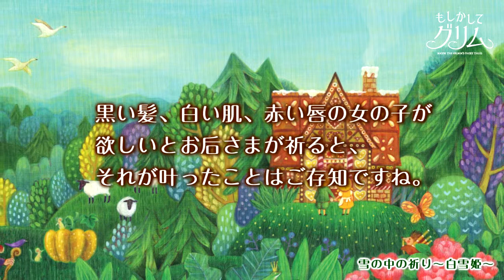雪の中の祈り～白雪姫～（青島広志：もしかしてグリム）/ Prayers in the Snow——Snow White (Hiroshi Aoshima)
雪の中の祈り～白雪姫～（青島広志：もしかしてグリム）
Prayers in the Snow——Snow White (Hiroshi Aoshima: Maybe the Grimm's Fairy Tales)
青島広志：『もしかしてグリム』泰西童話によるピアノ曲集（全音楽譜出版社）
Hiroshi Aoshima: Maybe the Grimm's Fairy Tales - 25 Piano Solo Works on Western Children's Stories

TVやコンサートで大活躍の作曲家、青島広志のオリジナルピアノ作品集！24調で書かれたグリム童話と、壮大なフィナーレが付いた全25曲のピアノ曲集です。繊細な描写と多彩な様式で、美しくて、怖くて、面白い世界へ誘います。レベル：ブルクミュラー～ソナチネ程度

Works in this album written in all 24 keys depict the world of the Grimm’s fairy tales. The album contains a variety of musical styles such as waltz, fugue and minuet. Each piece is delicate and unique in its own way. The publication consists of 25 works: 24 beautiful, funny yet a little scary pieces in all keys and one big finale in a medley of aforementioned 24 pieces.